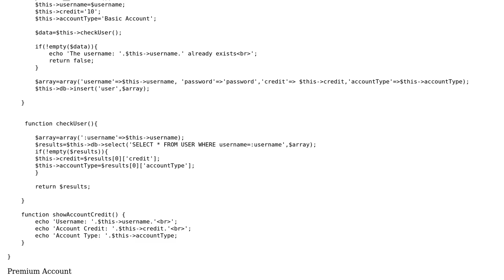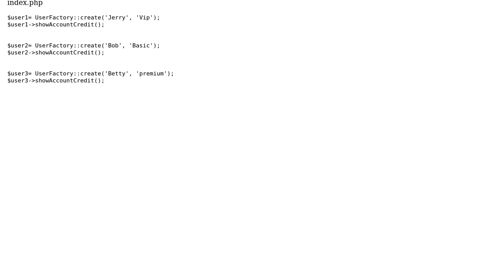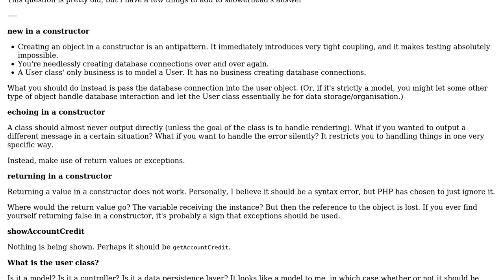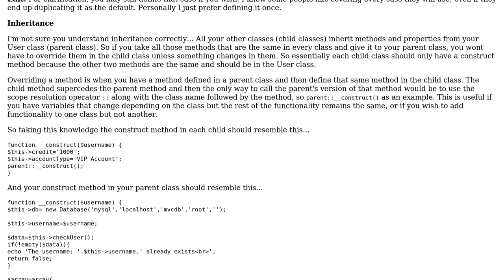Code Review: Simple Factory Pattern Demo (2 Solutions!!)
Code Review: Simple Factory Pattern Demo

With thanks & praise to God, and with thanks to the many people who have made this project possible! | Content (except music & images) licensed under CC BY-SA | Music | Images & others | With thanks to user Rouge user mseancole user Corbin and the Stack Exchange Network Trademarks are property of their respective owners. You are responsible for your own actions.